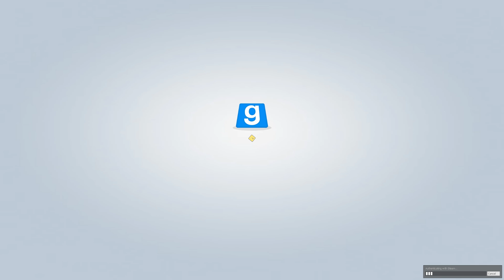SCP & FNAF HIDE AND SEEK ON YACHT! - Garry's Mod Gameplay - Gmod Multiplayer Guess Who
SCP & FNAF GUESS WHO! - Garry's Mod Gameplay - Gmod Multiplayer Hide and Seek

Today in Gmod Gameplay we play Guess Who with characters from SCP, Baldi's Basics, FNAF and we play hide and seek in this roleplay Garry's Mod Game!